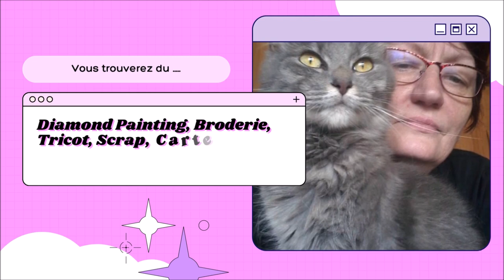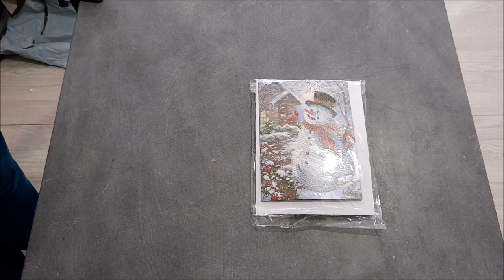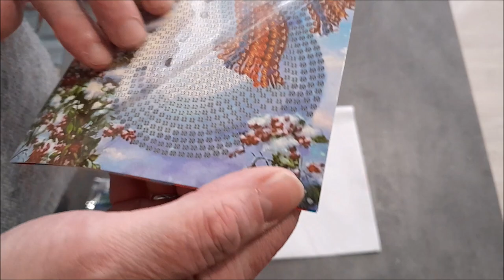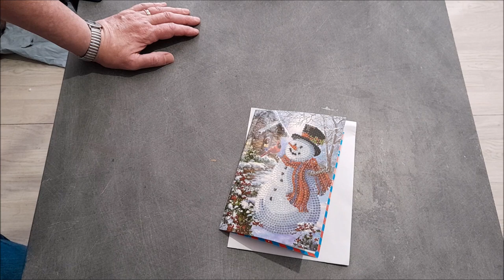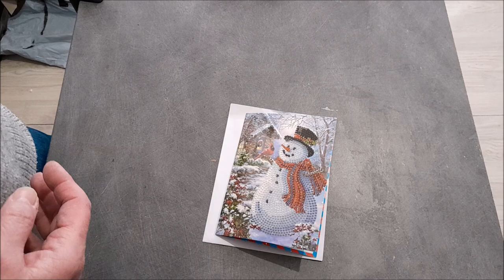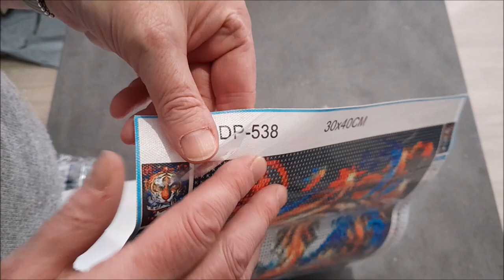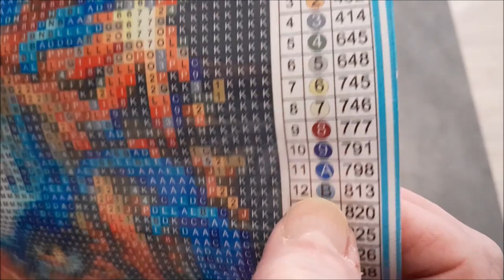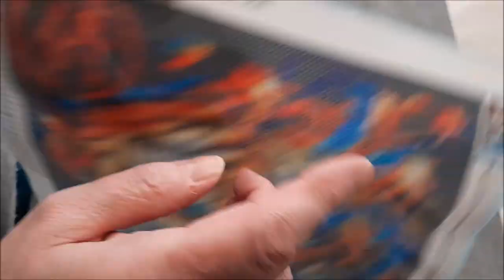HAUL DIAMOND PAINTING de la boutique PHONE MANIA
Instragram Phone Mania : _phone_mania_